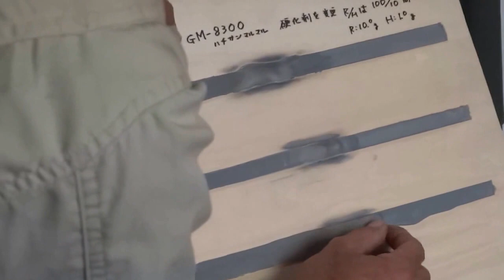6 GM-8300接着充填パテの硬化剤を8383Hに変更して使うと,自分でペースト〜伸びや垂れの調整OK,FRPにもCFRPカーボンにも接着剤するし-アルミの様??!!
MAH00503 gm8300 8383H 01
6　GM-8300接着充填パテの硬化剤を8383Hに変更して使うと,自分でペースト〜伸びや垂れの調整OK,FRPにもCFRPカーボンにも接着剤するし-アルミの様??!!

48 GM-8300-point FRP-CFRP繊維強化プラスチックの接着-充填-ASSY組み立て!!ハチサンGM8300次世代型接着補修剤で10年以上経っている,再びデッキ-ハル固定 たか1-18
1金属接着-修理-補修に限らず、耐熱パテ-次世代型メンテナンス材料でFRP-CFRP接着充填固定-パワーボート船体-デッキ,ハルGM-8300 最終接着で何を選ぶ? HX30Vで gm8300
CFRPカーボン&FRP製品デッキとハルの組み立てやりたい!!決定品=ベストチョイスを紹介して!!何がいい!!FRP-アラミド=ケブラークロス強化船体接着充填+肉盛りGM-8300次世代型メンテナンスエポキシ・・霞ヶ浦にてテスト走行、監督より[OK合格の返事]
**関連サイト**
強いFRP,耐衝撃-壊れないFRP,接着強度-金属アルミ-接着,剛性-しみ込み性能1

パワーボート-FRP製デッキ-FRPハルの船体構造接着組み立てフォーミュラ F850クラス　接着補修剤 GM-8300[2001年11月 3日資料提供 KME-チームコルト]

FRP船体の接着充填組み立て「カーボン&ケブラー(アラミド)」のFRPレースボート、ハル&デッキ船体上下の最終組み立て、次世代型接着補修剤GM-8300で接着組み立て

パワーボート,ボートレース,エンジンチューニング,小型船舶

2002年 12月 7日　箱根・芦ノ湖29回グリーンカップ・パワーボートレース

耐熱アルミパテ・金属強力接着肉盛り剤GM-8300-44=44gセットって?　どの位の量があるの??
GM-8300-44・・44gセットって?　どの位の量があるの??
次世代型接着補修剤　GM-8300用の付属品・・K-Kプレートのご紹介

いつの日か、次世代のエポキシ接着補修剤をmade in japanで
ハチサンの小さいセットって・・GM-8300-44・・44gsetって?　量はどの位あるの?

ハチサンって・・GM-8300-44・・どこで買えるの?
どこで売っている?　値段は?　カタログ資料は?　使った時の動画事例　使用事例

職人魂に火が!!マフラー修理,溶接無し-板金パーツ自作と耐熱パテGM-8300で3
GM-8300耐熱パテ系8300Hで,マフラーさび止め,塩カル,融雪剤,溶接部分補強2

金属用の強力接着剤-アルミから非鉄、ステンレス・チタン・CFRP異種材料間接着まで、耐衝撃の構造用接着のGM-5520エポキシ接着剤

GM-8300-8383H[耐熱パテ,金属接着補修剤,肉盛り,液状硬化剤8383H配合]使用事例1
アルミタンク修理,アルミ傷凹みの修正を溶接せず,GM-8300&8383H塗布,自分で2

[用途・開発]鋼管腐蝕-クラック-洩れ止めなどの肉盛防錆補修-製造装置
防爆内での溶接-蒸気配管の接着-車両のエンジン冷却箇所ピンホール,レストア車-板金の肉盛り,ダイカスト,マッチプレート,治具-樹脂型-プロト型-金型-ZAS型などの肉盛り